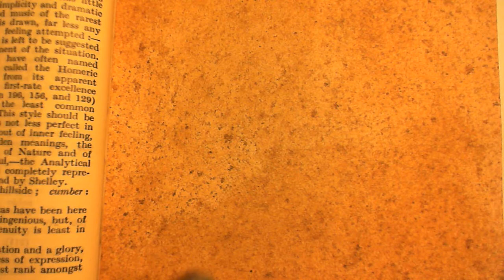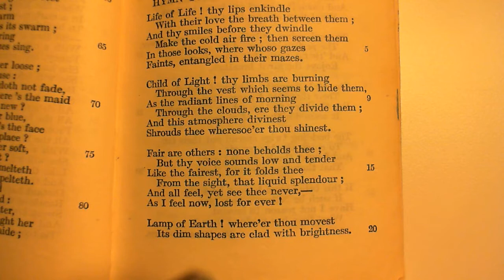Hymn To The Spirit Of Nature - P. B. Shelley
271 Hymn To The Spirit Of Nature
The two-hundred and seventy-first poem in the collection.  (* additional details below)

NOTES FROM THE BACK OF THE BOOK:

This impassioned address expresses Shelley's most rapt imaginations, and is the direct modern representative of the feeling which led the Greeks to the worship of Nature.